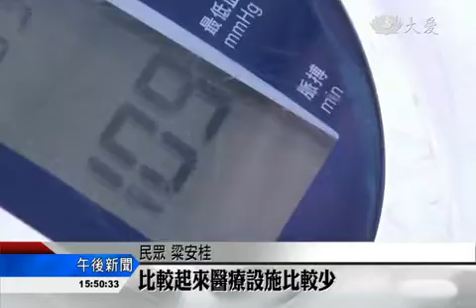醫護驅車上山 義診篩檢守護健康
20160525嘉義大林慈濟醫院社區醫療(大愛新聞)